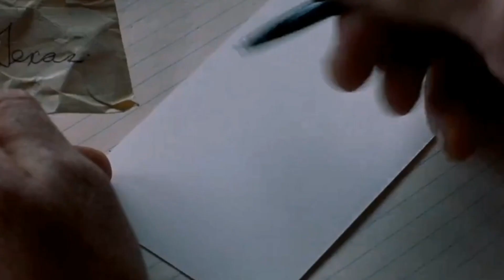Ennis and Jack || Brokeback Mountains (Cowboy Like Me - Taylor Swift)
This film shattered my heart they really deserve better, I'm literally crying while editing this. It's such a good film that really shows how love is.